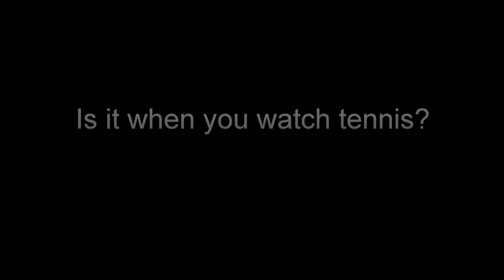Roger Federer - Pure Greatness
Roger Federer 2022 Pure Greatness
KINGORNET PRODUCTION 2022 |